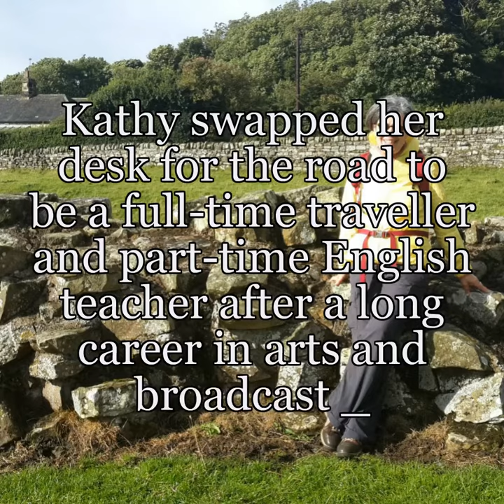KATHY GATES – INTRO VIDEO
Introducing Kathy Gates, one of our new authors.

Born and raised in Sydney, Kathy Gates had a long career in arts and broadcast marketing before swapping her desk for the road to become a full-time traveller and part-time English teacher. She has taught in Italy, Germany, Poland, Kenya, Tanzania, and Mongolia.

Kathy enjoys reading, writing, walking, teaching, and travelling. When she isn’t globetrotting, Kathy’s base is Hobart, Tasmania.

Kathy writes women’s fiction/cosy mystery where the heroine solves a puzzle or saves a community while falling in love—usually in Italy. Her love of Italy—particularly Rome—is the inspiration for her latest novel. The eternal city is the backdrop to secrets, lies, and events that become lost in translation. Inveterate scene-stealer Tuscany plays a supporting role.

Kathy’s novella, 𝘑𝘶𝘭𝘪𝘦𝘵’𝘴 𝘑𝘰𝘶𝘳𝘯𝘦𝘺, also set in Italy and published in 2015, received a five-star review from Italophile Book Reviews who called the story ‘an entertaining, compact novella romance with lots of Italian flavours.’

In addition to fiction, Kathy has written about the love of books and reading for the website 𝘈𝘮𝘳𝘦𝘢𝘥𝘪𝘯𝘨.
She’s also penned on lifestyle and travel for the digital magazine 𝘉𝘰𝘰𝘮𝘦𝘳𝘤𝘢𝘧𝘦.